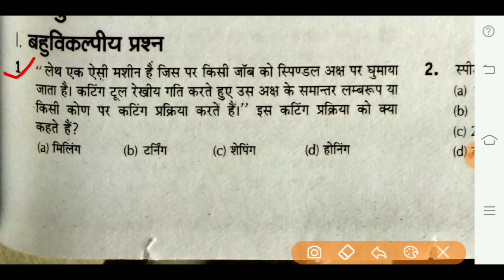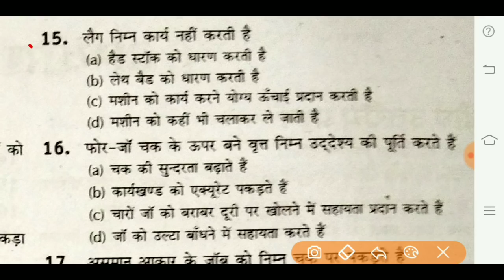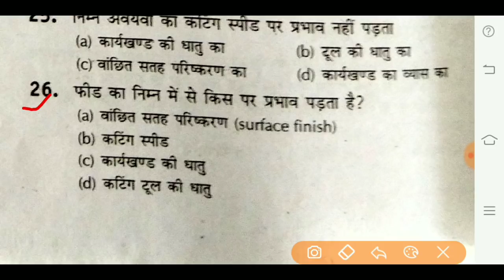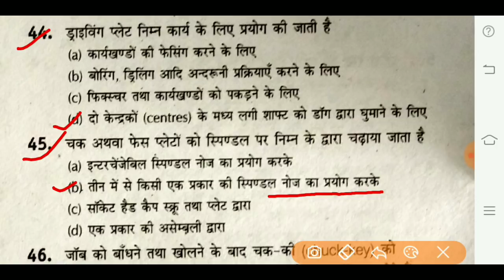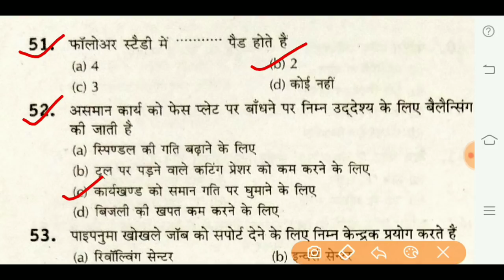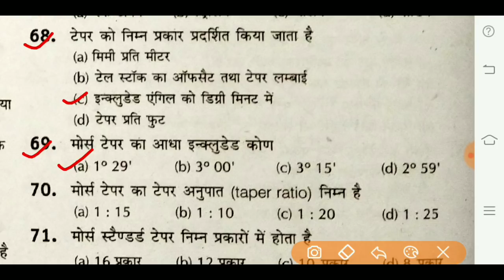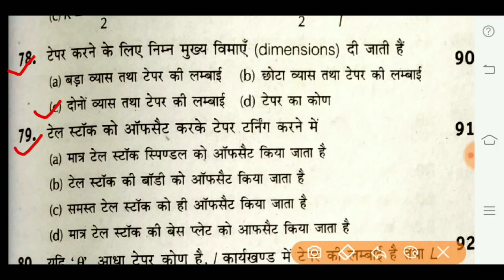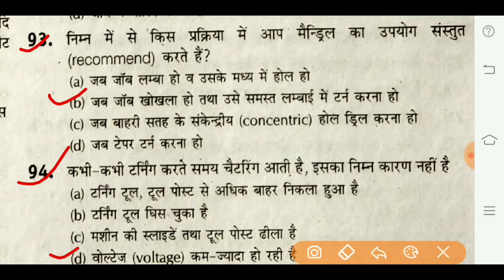Fitter trade theory part 18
Competition target classes